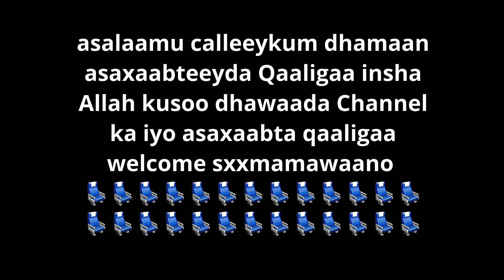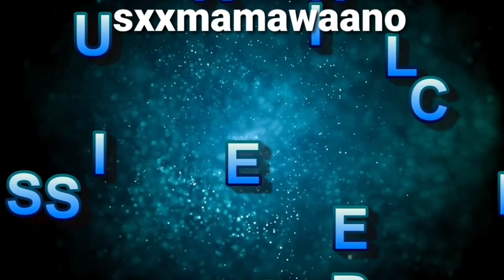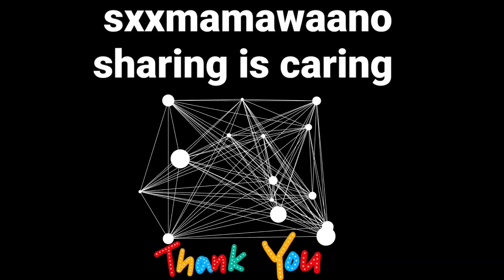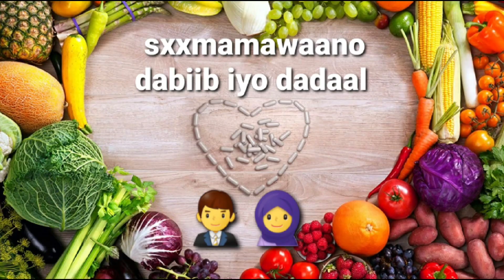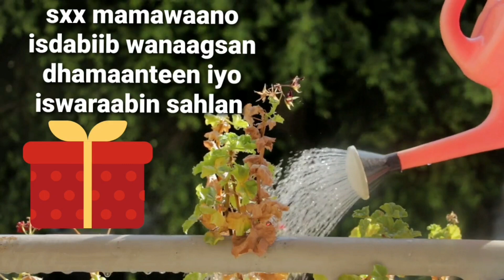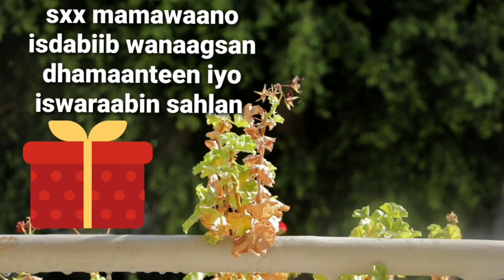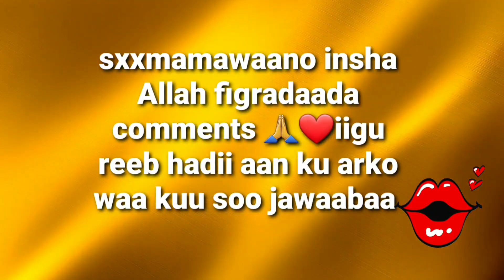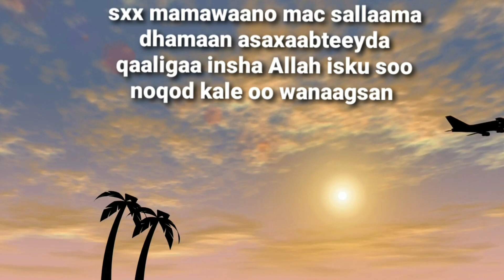hormone qal qal iyo caado wareer waa isleeyahiin ee isla tacaal sahlan💞👉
asalaamu calleeykum dhamaan asaxaabteeyda Qaaligaa insha Allah kusoo dhawaada Channel ka iyo asaxaabta qaaligaa welcome sxxmamawaano

amazon UK 🇬🇧🛍🛒